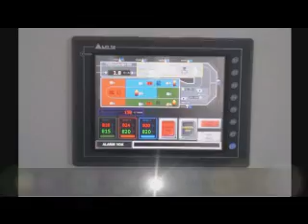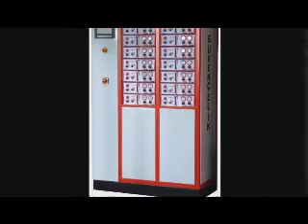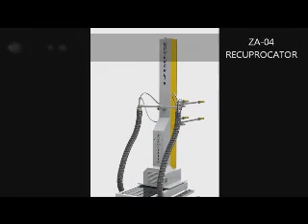Güvençelik Product introduction video - Güvençelik Ürün tanıtımı videosu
Güvençelik (Confidence) Product introduction video

Güvençelik Ürün tanıtımı videosu